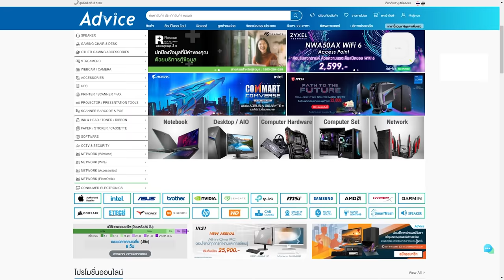ดาบสุดเท่ Crypto's Heirloom "Biwon" | Gameplay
0:00 เห่อดาบ
4:16 Crypto Highlight / Gameplay

Twitch.tv/NutsuruSama